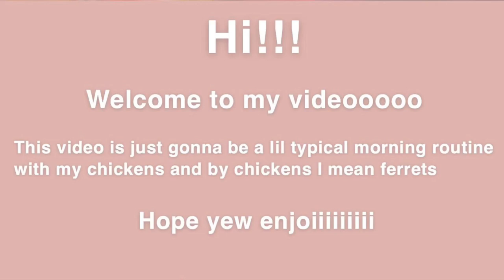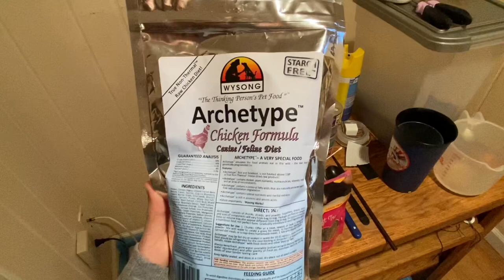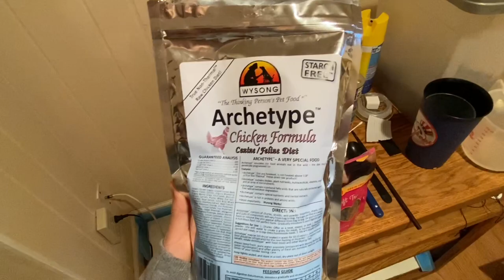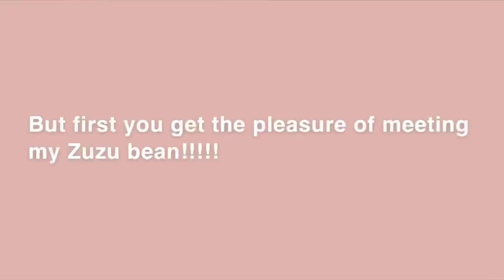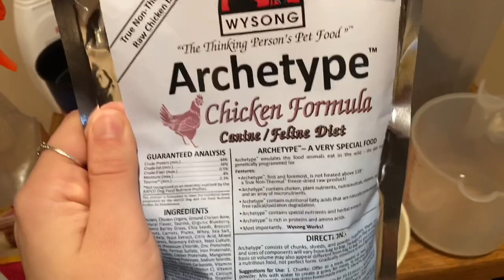Morning Routine With My Ferrets + Emergency Surgery Story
Hiii!!!
I just wanted to make a cute lil video about what a typical morning with my weenies looks like!! I also mentioned Gnars emergency surgery that happened about a year ago😅
(I'm sry my voice is so annoying!!! I didn't realize how crusty I sounded until after I listened to myself tell this story lolllllll)
Also, I sell Ferret ‘Mystery Boxes’ on my Etsy!